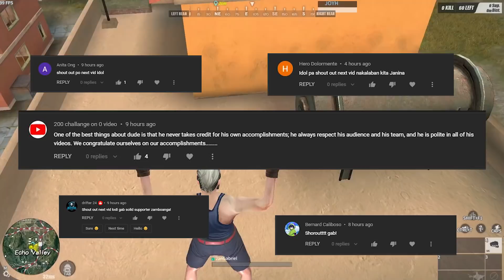SOLO SQUAD: NAGBABALIK MGA CHEATER!? | RANDOM CLIPS (Ros Highlights)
PC SPECIFICATION:

Ryzen 5
GIGABYTE MOTHERBOARD
16 Gig of Ram Hyper X RGB DDR4 3200mhz
240 Gig SAMSUNG EVO SSD
240 Gig M2 KINGSTON ONBOARD SSD
2TB BARRACUDA STORAGE